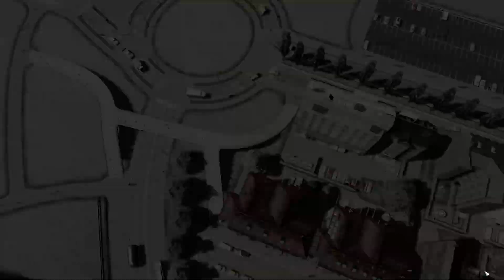Cities: Skylines! Let's Manage Sunset Harbor #5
I am using the Cities Skylines fisher enclave map from Sunset Harbor. today I am building a University with the Campus DLC